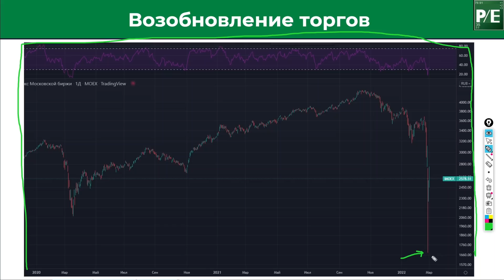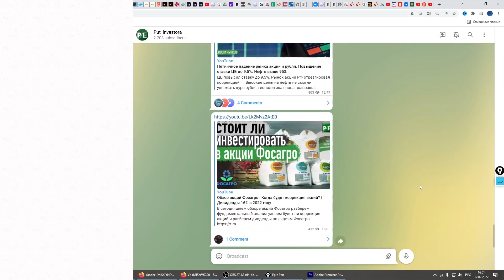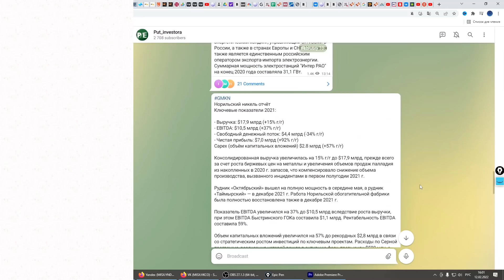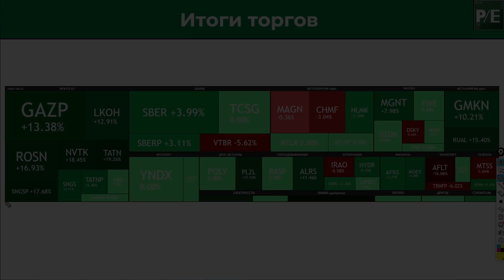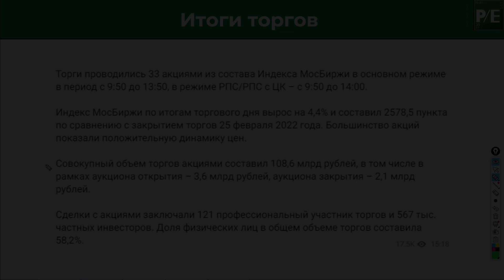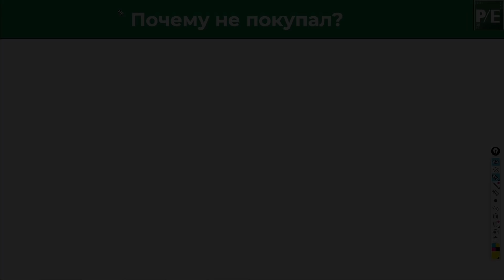Крах на Мосбирже не случился! Как проходили торги акциями. Почему на открытии не покупал акции?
ссылка на мой Телеграмм для вопросов и общения в реальном времени.
Запрет на продажу акций не резидентам не допустил обвала Мосбиржи. Во время торговой сессии на Мосбирже торговали 121 профессиональных инвесторов и 567 тысяч частных  инвесторов, общий объем торгов составил 108,6 млрд рублей. Самый большой рост  показал нефте-газовый сектор.
Эксперты предсказывающие крах российской экономике погорячились как мы видим Мосбиржа открылась и показывает положительную динамику.
Всем спасибо, с вами был Артем канал "Путь инвестора". На котором мы каждую неделю разбираем фундаментальный анализ компаний, ищем перспективные компании роста, а так же дивидендные  компании, учимся анализировать ценные бумаги, формировать финансовый портфель и стремимся к финансовой независимости!

Так же рекомендую посмотреть интересные ролики по теме